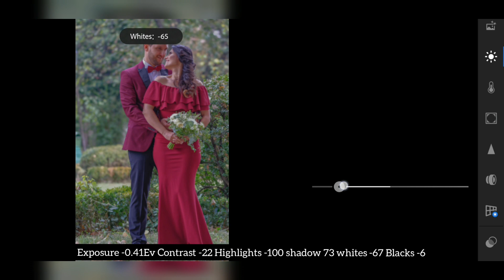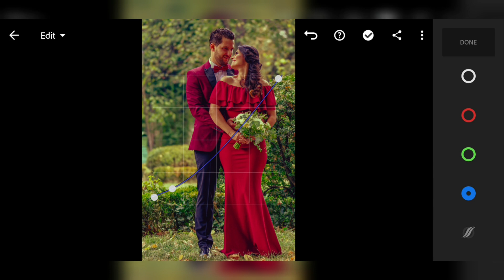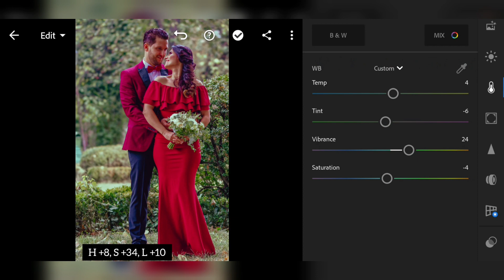|How To Edit Lightroom Red Velvet | RED VELVET Lightroom Preset| Lightroom Mobile Free DNG | (2020)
I will show you how to edit Red Velvet Preset using lightroom mobile.
If you're a new viewer on this channel,
DM ME MY INSTAGRAM ACCOUNT
FOR FREE EDITING YOUR PICTURES